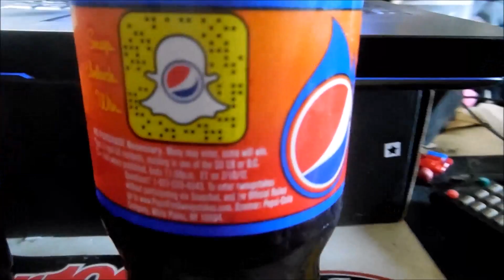Pepsi Fire Taste Review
The kids and I try out this new soda from Pepsi. Pepsi Fire, I'm taking is a new item for th
is summer blast. You guys should at least get yourselves 1 bottle to try it.

Roy Ruiz
P.O. Box1281